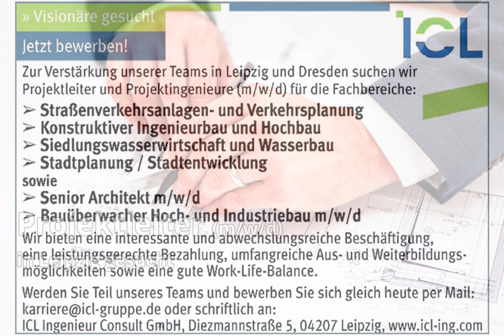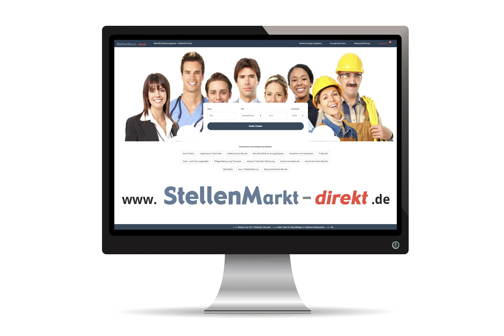Projektleiter (m/w/d) in Leipzig gesucht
Projektleiter (m/w/d)
 in Leipzig gesucht:

Zur Verstärkung unserer Teams in Leipzig und Dresden suchen wir
Projektleiter und Projektingenieure (m/w/d) für die Fachbereiche:
- Straßenverkehrsanlagen-und Verkehrsplanung
- Konstruktiver Ingenieurbau und Hochbau
- Siedlungswasserwirtschaft und Wasserbau
- Stadtplanung I Stadtentwicklung

sowie

- Senior Architekt m/w/d
- Bauüberwacher Hoch· und Industriebau m/w/d

Wir bieten eine interessante und abwechslungsreiche Beschäftigung,
eine leistungsgerechte Bezahlung, umfangreiche Aus- und Weiterbildu ngsmöglichkeiten
sowie eine gute Work-Life-Balance.
Werden Sie Teil unseres Teams und bewerben Sie sich gleich heute per Mail:

Bild: Pixabay.com